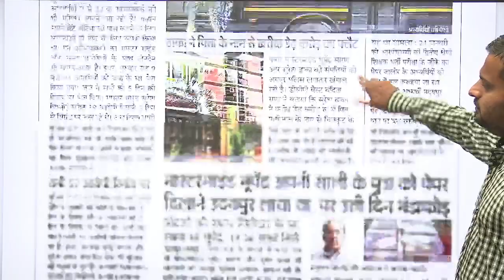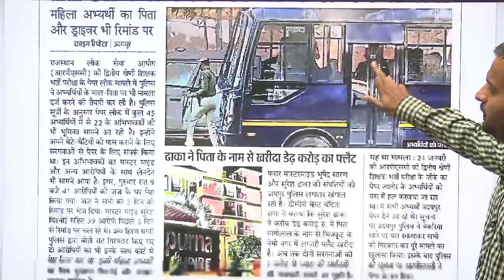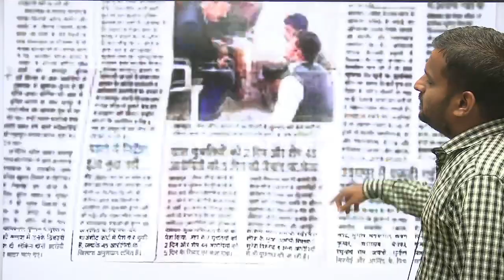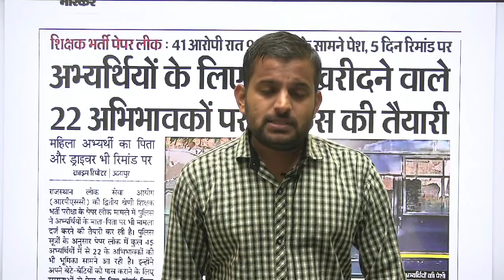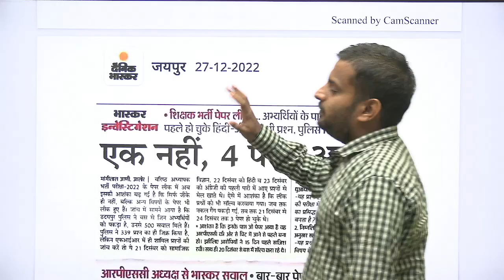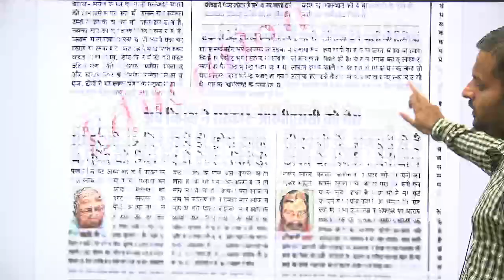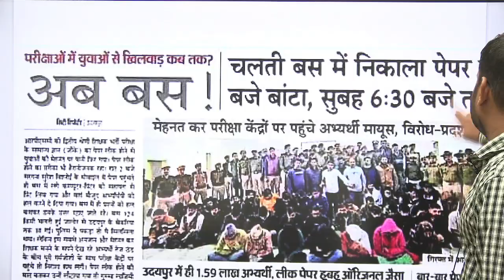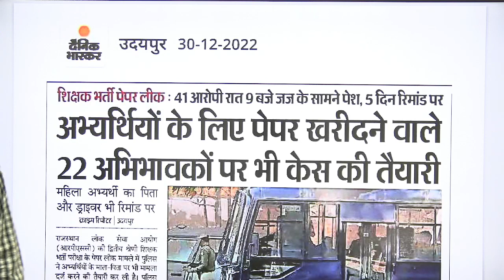RPSC 2nd Grade सभी पेपर होंगे रद्द ? RPSC 2nd Grade Paper Leak , 2nd grade paper out